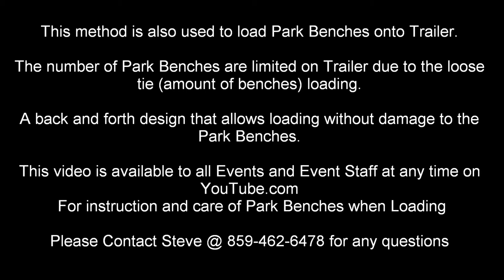LOADING PARK BENCHES - 2ND METHOD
TO ALL EVENT STAFF AND EVENT ORGANIZERS: READ BELOW

This is a video summary of how park benches are loaded back onto the trailers.

This video shows an alternative method of loading park benches that takes up more space on trailer when loading.

1. Load first row of park benches with legs sticking forward with the back of the park benches to the right when standing behind them on trailer.

2. On the next row, turn the benches the opposite direction and repeat this process throughout the loading of the trailer.

THIS METHOD IS ONLY TO BE USED AS A DEFAULT METHOD OF LOADING PARK BENCHES ONTO THE TRAILER.

$75-$150 charges apply for reloading benches (Number of benches and location applies) if event staff chooses not to reload benches or reload the benches properly.

These benches can easily be damaged by the way they are loaded back onto the trailers.